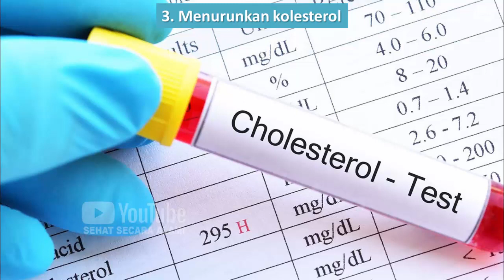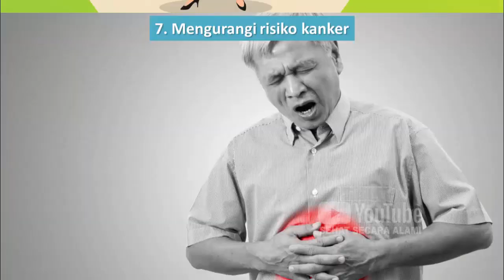Manfaat Serat untuk Kesehatan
Video kali ini tentang manfaat serat untuk kesehatan.